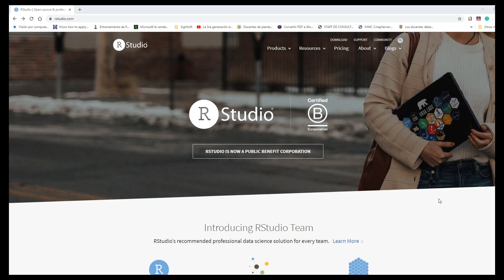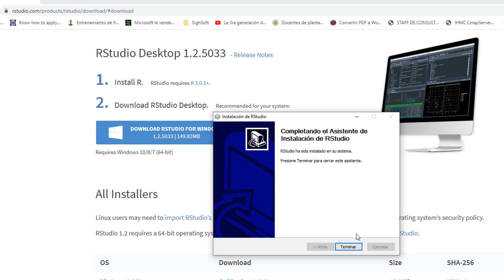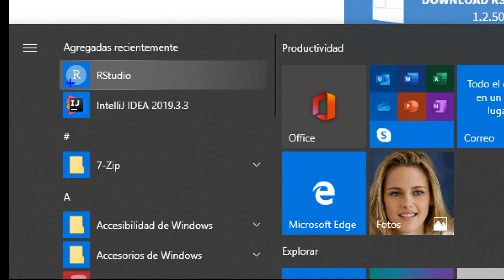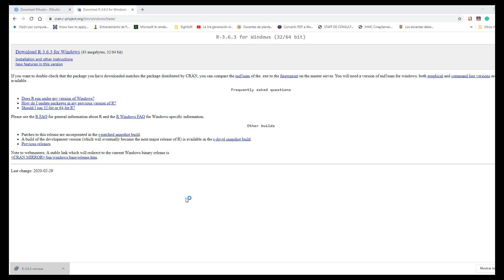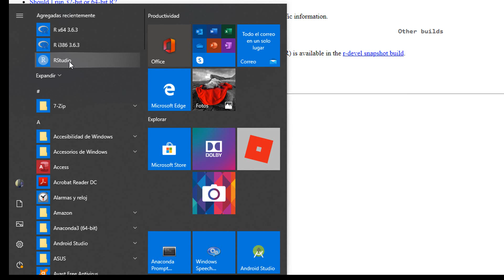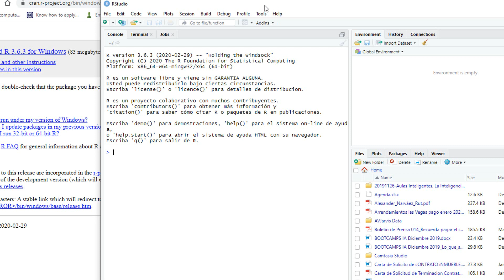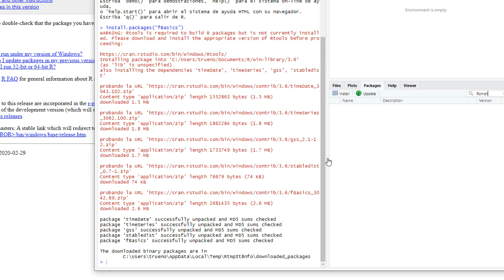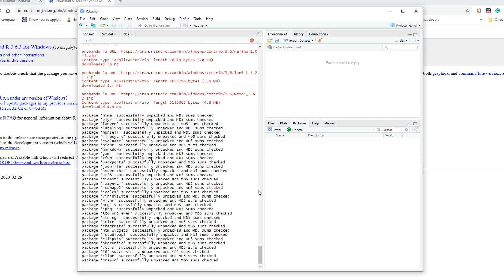ANALÍTICA DE DATOS CON PYTHON Y R - INSTALACIÓN DE R Y R STUDIO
Primer vídeo de una serie sobre estadística utilizando Python y R.
En esta entrega veremos cómo instalar R y R Studio, al igual que el entorno de trabajo y cómo instalar paquetes adicionales.